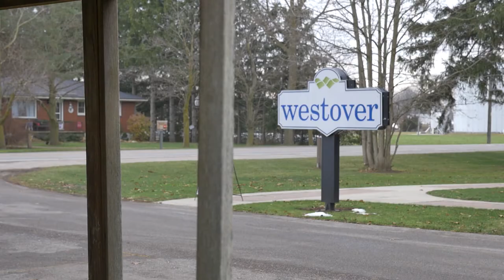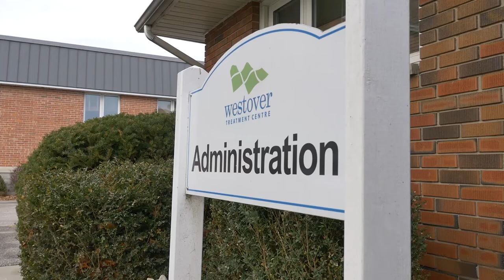Westover Treatment Centre